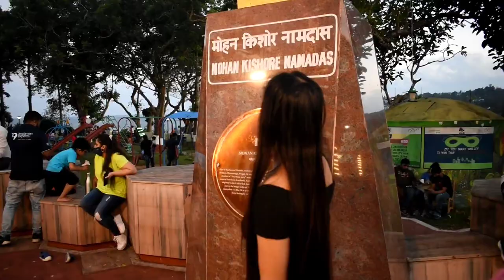CELLUAR JAIL || KALAPANI KI SAZA || CELLUAR JAIL ANDAMAN NICOBAR || PORT BLAIR